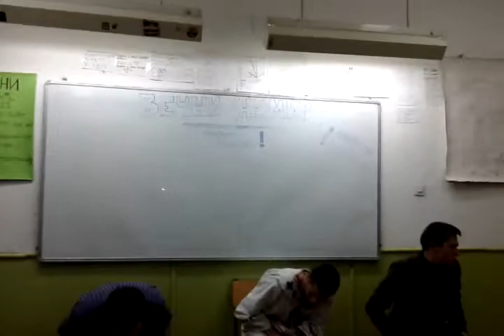Ulizak nedelje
Dramatizacija analize dela "Večni mir" Imanuela Kanta
Generacija 1996.
Gimnazija"Svetozar Marković" Niš